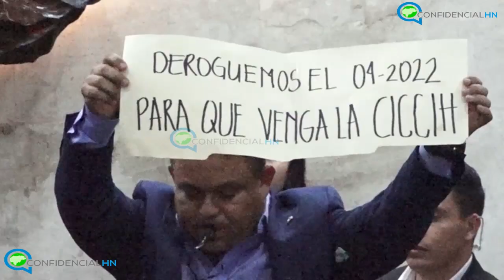¡Reprochable! Nuevo desorden realizan diputados hondureños en la Cámara Legislativa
Una persona herida, la destrucción del pódium, micrófonos y otros equipos del Congreso Nacional (CN), dejó la  “batalla campal” que protagonizaron los diputados del Partido Nacional y Libertad y Refundación (Libre), la noche del miércoles en la Cámara Legislativa.